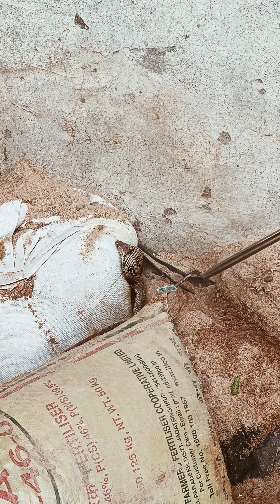सीमेंट गोदाम के आगे बालू में बोरे के नीचे छुपा बैठा था कोबरा सांप फिर कैसे किया रेस्क्यू देखिए 🐍🐍🙏